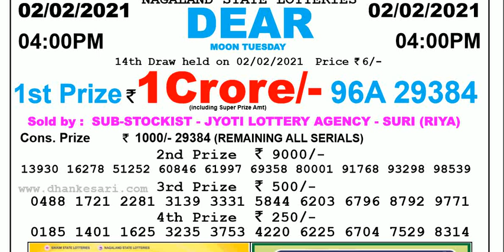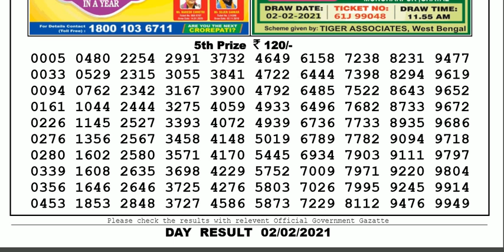Lottery Sambad Lottery Live 04.00pm 02.02.21 Nagaland State Lottery Result gdn